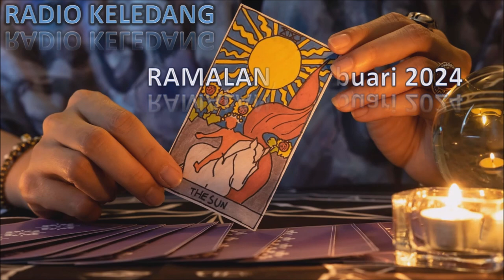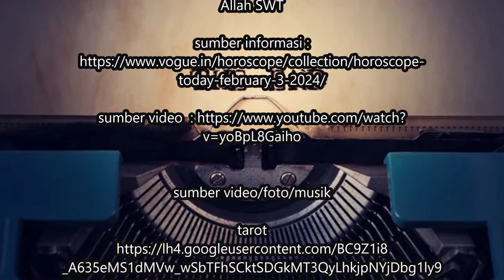KELEDANG 77 7 FM HOROSKOP HARI ini 3 FEBUARI 2024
sumber video/foto/musik